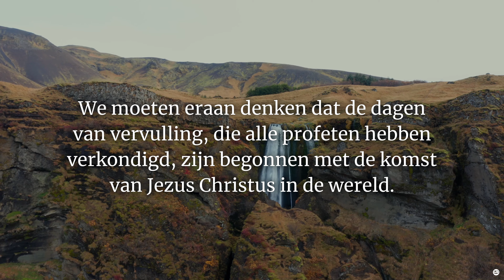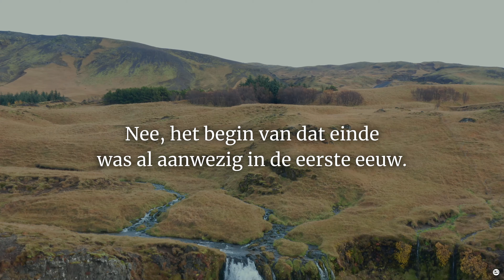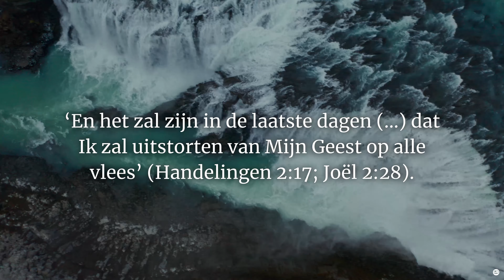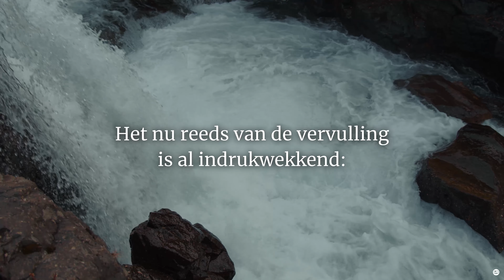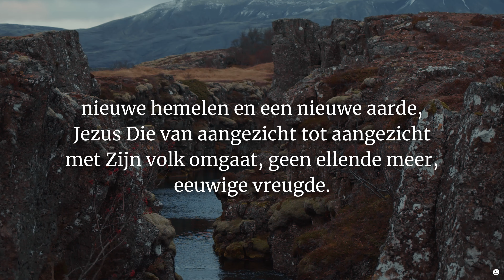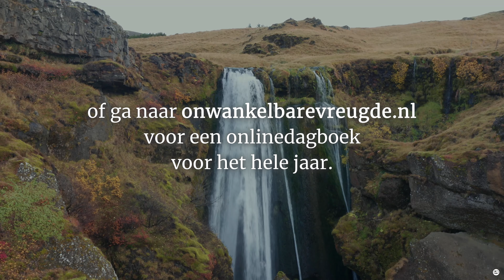Kerst verdeelt de geschiedenis in tweeën (Handelingen 3:24)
Help ons in de missie 'om God te verheerlijken, Jezus te volgen en de naaste te dienen'! | Bekijk de video & deel met anderen!